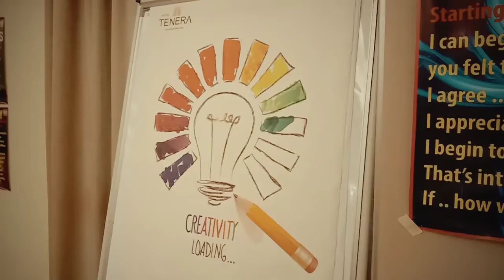Pertandingan Usahawan Inovasi Piala Menteri Pendidikan Malaysia 2019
Peserta Usahawan Inovasi yang mewakili Universiti tempatan di berikan suntikan motivasi dan ilmu online marketing untuk memasarkan produk mereka.